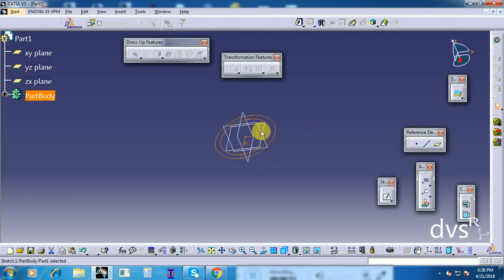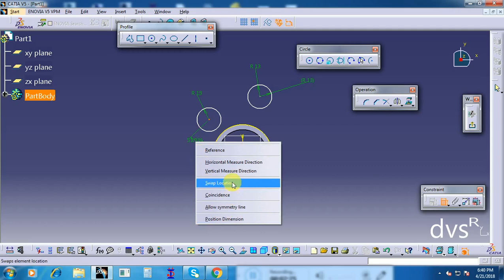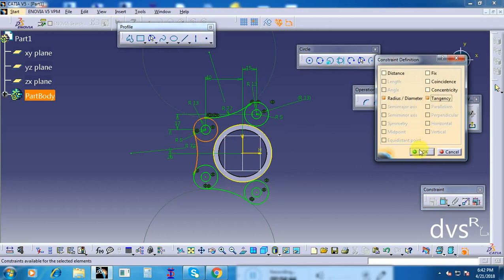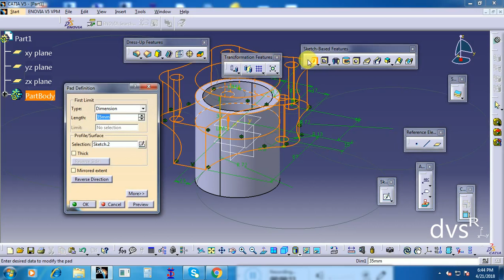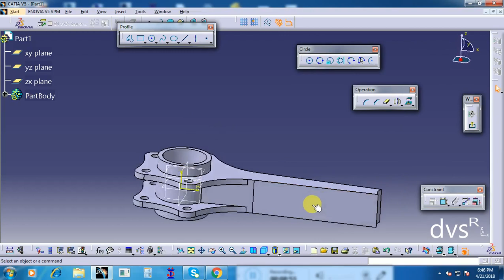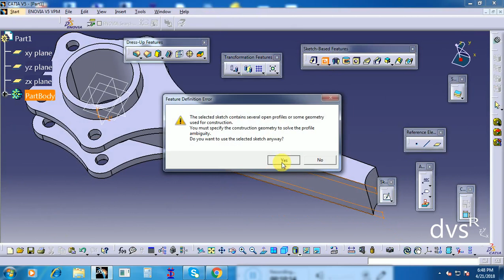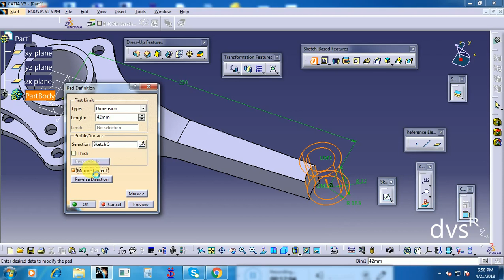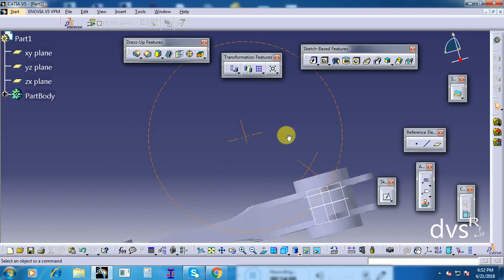How To Draw A Radial Engine Master Rod in Catia v5